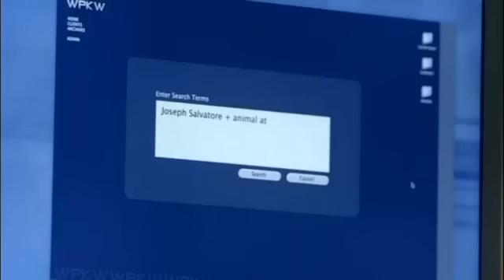TVD 1X05 Stefan Elena Elena sees film of Stefan from the past later she asks him What are you